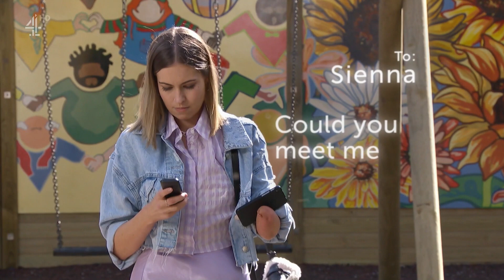Summer & Sienna 26th May 2021 Part 1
Many scenes are filmed a certain way, and kissing between characters for example from these scenes in January 2021 onward is prohibited due to COVID-19. Hopefully by the end of the summer social distancing rules in England will be lifted.